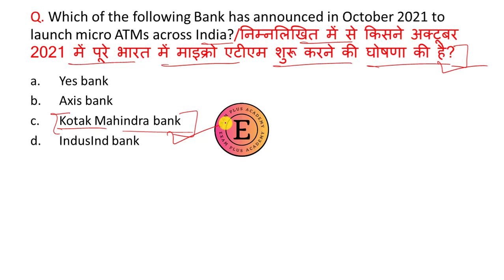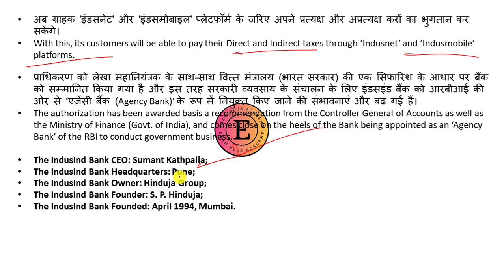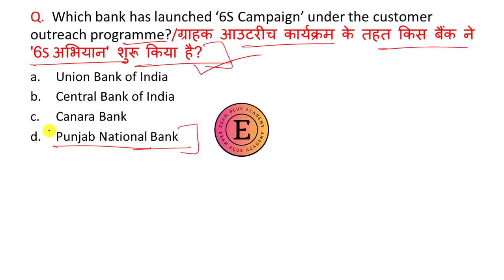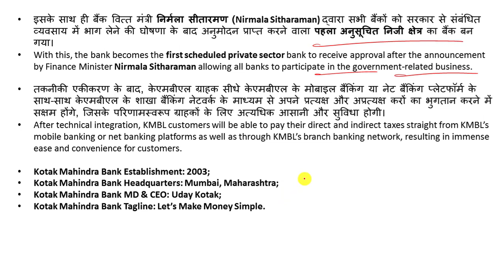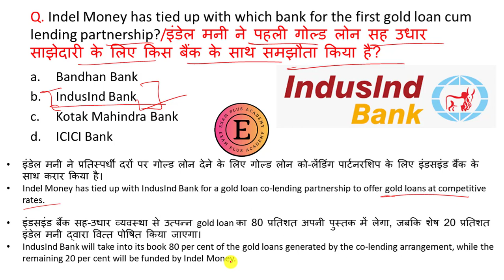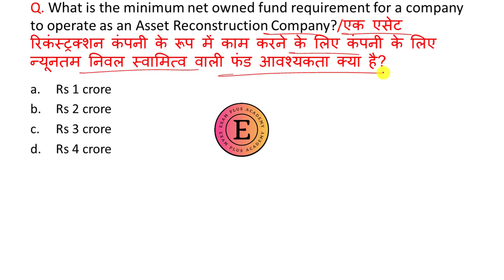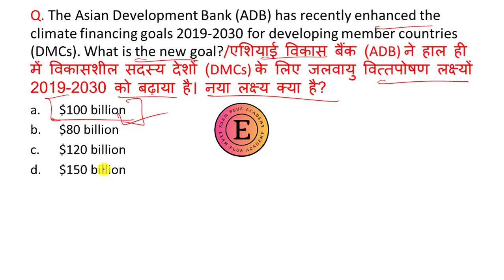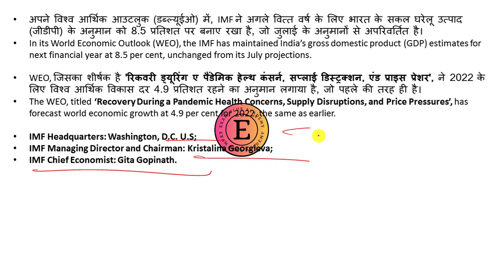Banking & financial awareness by Himani Bisht | October 2021 Banking Current affairs | PART 2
This is Special video for banking aspirants. This video is very useful for upcoming baking exams. Keep visiting our channel to get more videos on banking awareness.